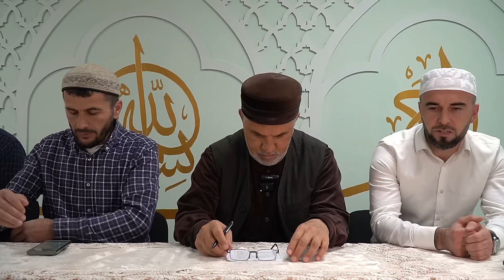Ингердах росдал ручабазе маджлис Гьидаят централда